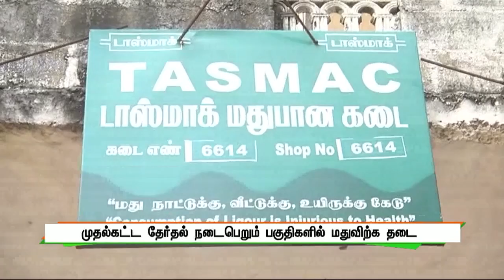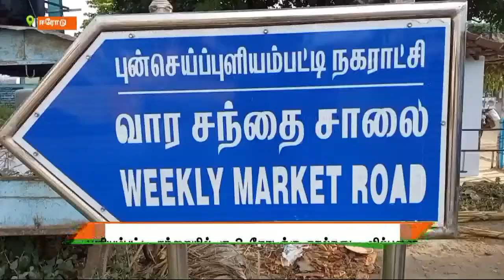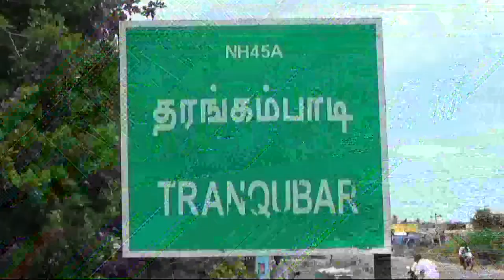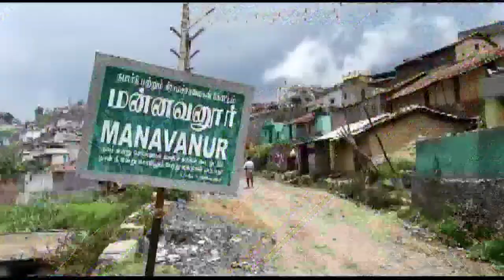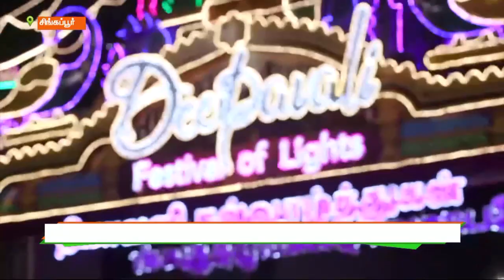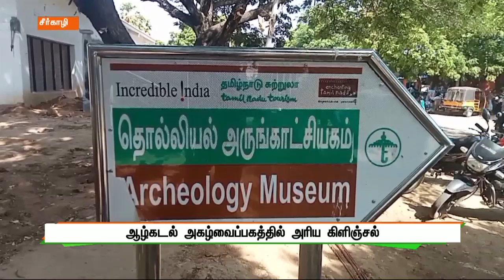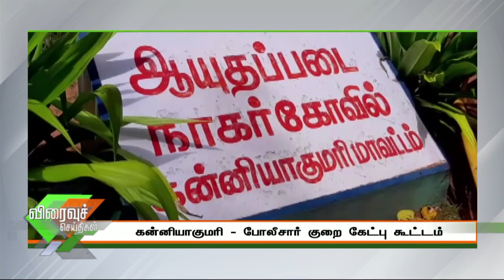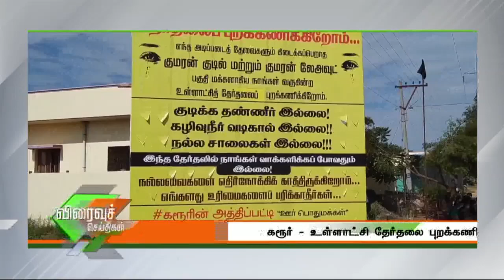புதுயுகம் செய்திகள் | 8 PM News | 30/09/2021 | PuthuyugamTV